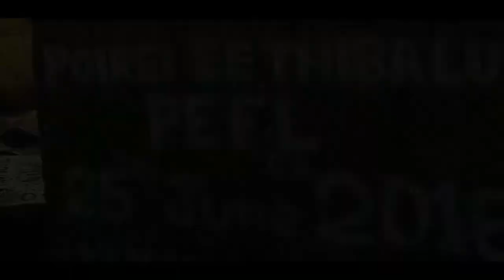nobody compares to you with dzukou valley trekking video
Video editor  KBG